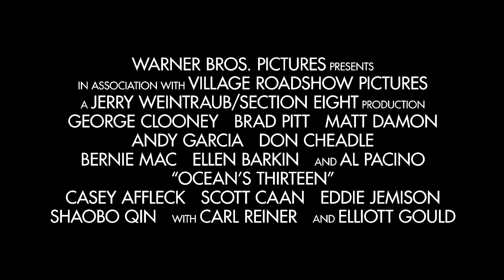Ocean's 13 - Fragman